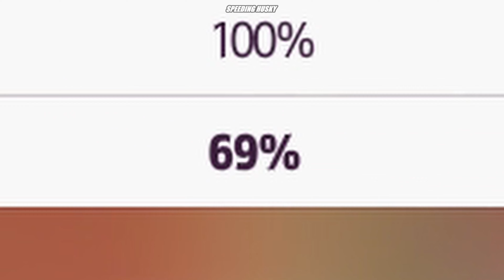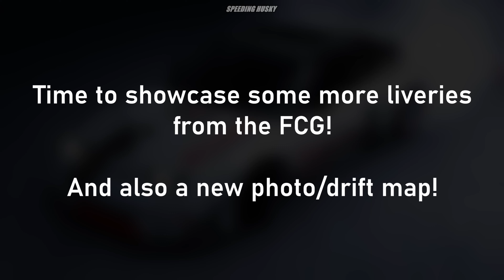FH5 | FCG Custom Maps & Liveries: Ep. 26 (April 8 Easter Meetup!)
Timestamps
00:00 Intro/Overview
01:03 La Selva Water Rally [DEXTER 4130D]
04:34 HW Tiburon Pista [Rayuga06]
07:30 WRC Italia Sardegna SSS Circuit [Silensis]
10:05 WRC Mexico Rally Stage 1 [DEXTER 4130D]
10:57 FCG | Easter Comp Race Track [FE Biker]
13:25 FCG | Easter Egg Scramble [SpeedinHusky]
14:38 Carrera Del Rio [xxKIKET8xx]
17:25 Fury Road GP 1.2 [DEXTER 4130D]
20:05 Livery Showcase!
21:11 Outro
In this video, I'll be showcasing 8 more EventLab maps that we played during the April 8 FCG community session. Since it was Easter weekend, 3 of the maps we played were Easter themed including the one I made about a week ago. After that I'll be showcasing 6 more liveries on a new parking garage drift & photo map.

What is Forza Creators Guild? It is a place where you can easily share and find the most awesome custom EventLab maps, Super7 Challenge Cards, and livery designs! You can check out their Twitter or join their Discord server to find stuff the community has shared so far.

Also check out the creators of these maps and liveries (channels linked in the Maps and Liveries Credits)
EventLab Maps Credits
EventLab: La Selva Waterfall Rally
Creator: DEXTER 4130D
Share Code: 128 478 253
EventLab: HW Tiburon Pista
Share Code: 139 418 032
EventLab: WRC Italia Sardegna SSS Circuit
Creator: Silensis (@Rallylabs)
Share Code: 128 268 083
EventLab: WRC Mexico Rally Stage 1
Creator: DEXTER 4130D
Share Code: 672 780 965
EventLab: FCG | Easter Comp Race Track
Creator: FE Biker

Share Codes
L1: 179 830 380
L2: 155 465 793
EventLab: FCG | Easter Egg Scramble
Creator: SpeedinHusky
Share Code: 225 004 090
EventLab: Carrera Del Rio
Creator: xxKIKET8xx
Share Code: 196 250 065
EventLab: Fury Road GP 1.2
Creator: DEXTER 4130D
Share Code: 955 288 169
Livery Showcase and Photo Booth Credits
Photo Map
EventLab: *F&F Tokyo Drift* Parking Lot
Creator: DorifutoMerc (@Latexghost)
Share Code: 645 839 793
"Always Proper"
Creator: NordseeBazi (@nordseebazi)
Car: 1993 Nissan 240SX SE
Share Code: 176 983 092
"McQueen"
Car: 2022 Ford F-150 Lightning Platinum
Share Code: 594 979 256
"Golden Spirit X"
Creator: Reika Kuze Z (@ReikaKuzeZ)
Car: 2008 Mitsubishi Lancer Evo X
Share Code: 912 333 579
"Forza Livery"
Car: 2020 Formula Drift #91 BMW M2
Share Code: 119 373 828
"RAC Rally 1990"
Creator: oloAnyK3y
Car: 1992 Mitsubishi Galant VR-4
Share Code: 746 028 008
"#34 Advan"
Car: 2022 Cadillac CT5-V Blackwing
Share Code: 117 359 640